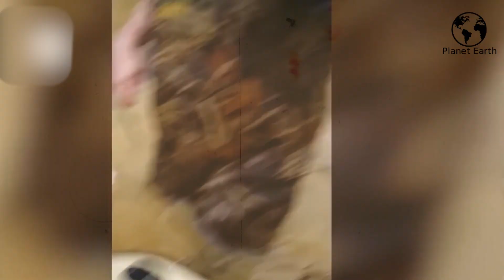Sher Ko Qareeb Se Dekhny Ke Chakkar Main Kya Hua? Planet Earth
Sher Ko Qareeb Se Dekhny Ke Chakkar Main Kya Hua?